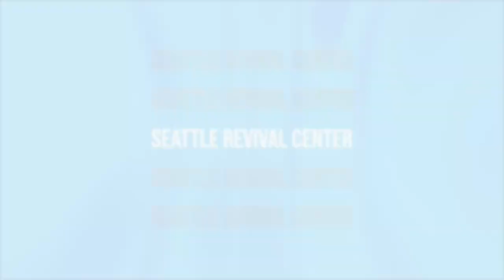ORIGIN: The Garden | Darren Stott | Seattle Revival Center